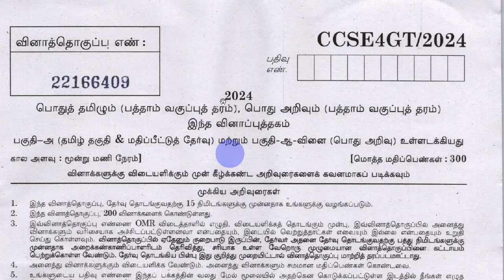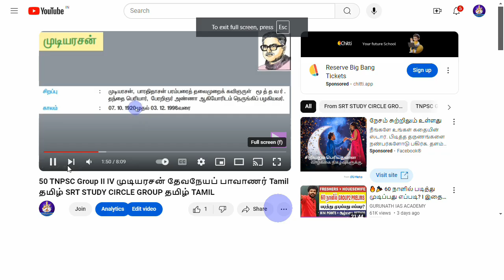1.இந்த கேள்வியெல்லாம் எங்கிருந்து எடுத்திருப்பார்கள்? 2024 TNPSC Group IV Tamil பொதுத்தமிழ்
1.இந்த கேள்வியெல்லாம் எங்கிருந்து எடுத்திருப்பார்கள்? 2024 TNPSC Group IV Tamil  பொதுத்தமிழ்
தேவநேயப் பாவாணர் 50 TNPSC Group II IV tamil தமிழ் SRT STUDY CIRCLE GROUP தமிழ் TAMIL
Part-A
கட்டாயத் தமிழ் மொழித் தகுதி மற்றும்
மதிப்பீட்டுத் தேர்வு
(100 Questions/150 Marks)
Part-B
General Studies (75 Questions)
Aptitude and Mental Ability Test
(25 Questions)

Preliminary Examination
(Objective Type)
General Tamil (S.S.L.C. Standard)
(100 questions)
General Studies (Degree Standard)
(75 questions)
(S.S.L.C. Standard)
(25 questions)
தமிழ்

6th std tamil tamilnadu state board old book and new 2022 government book
7th std tamil tamilnadu state board old book and new 2022 government book
பொதுத் தமிழ்
8th std tamil tamilnadu state board old book and new 2022 government book

POTHUTH TAMIL
KATTAYATH TAMIL
பகுதி ஆ
 இலக்கியம்

tamilarignargalum tamil thondum tamil arignargalin ariviyal sinthanai thodarpana seithigal
mudiyarasan devaneyappaavanaar mozhignaayiru